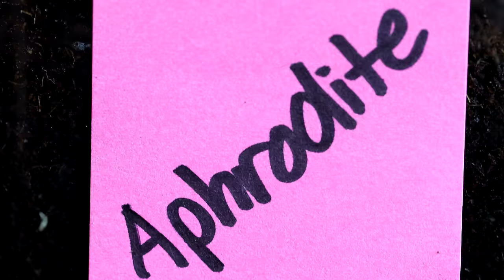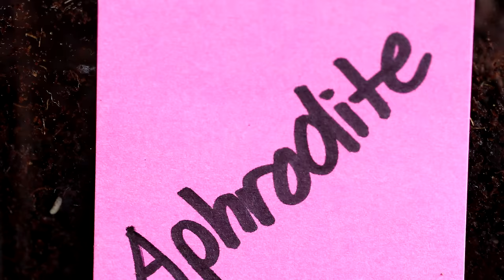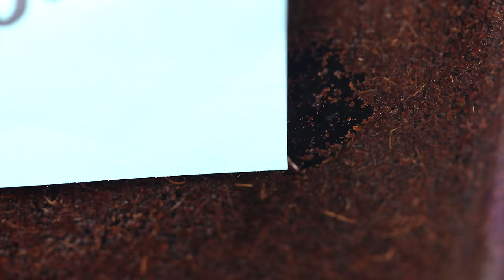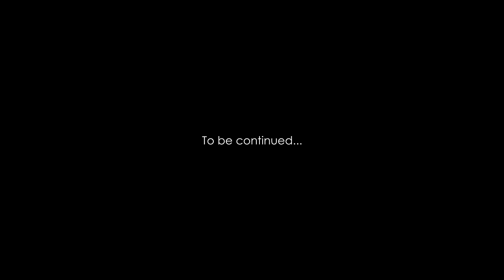Why I Sent a Creature to Kill My Ants (Part 1)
I had to send in an Angel of Death to kill my pet ants. My supercolony of yellow crazy ants, called the Golden Empire, have been gravely infected by parasitic blood-sucking mites, and our last hope to save them lay in the results of a critical experiment where we tested to see if predatory Hypoaspis mites, harvested from one of our RhinoBeetles, would eat the parasitic ant mites. When the results of the experiment came in this week, I was left with no choice but to take drastic action.